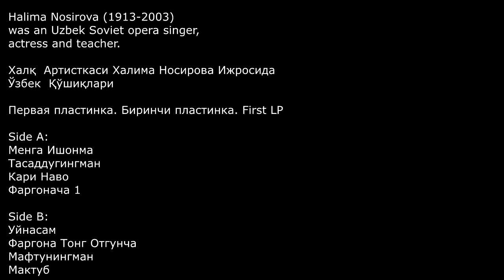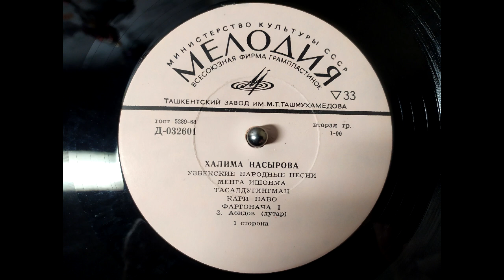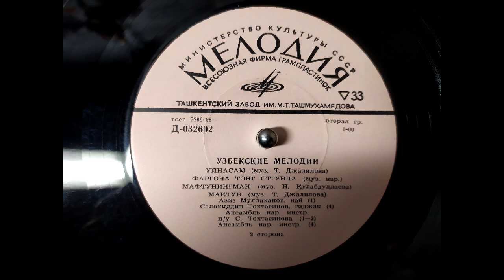Halima Nosirova. Халима Носирова - Ўзбек Қўшиқлари. Первая пластинка. Биринчи пластинка. First LP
Halima Nosirova (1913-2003) was an Uzbek Soviet opera singer, actress and teacher.
Халқ  Артисткаси Халима Носирова Ижросида  Ўзбек Қўшиқлари
Первая пластинка. Биринчи пластинка. First LP

Side A:
Менга Ишонма
Тасаддугингман
Кари Наво
Фаргонача 1

Side B:
Уйнасам
Фаргона Тонг Отгунча
Мафтунингман
Мактуб
Помощь каналу: Uz card: 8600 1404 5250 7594.